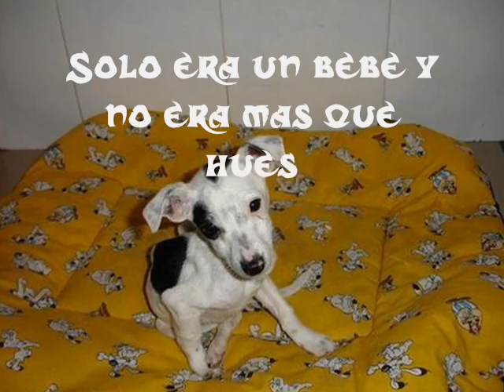Super Tommy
Video dedicado a el perro mas especial que conozco, mi Tommy, que hace que cada dia sea especial solo con su presencia.